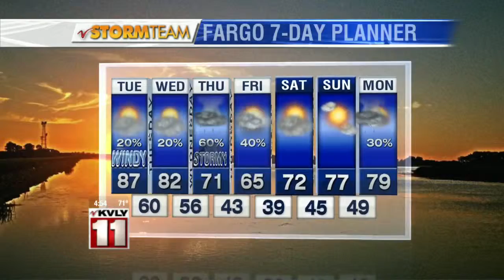Valley Today Morning Forecast – September 15